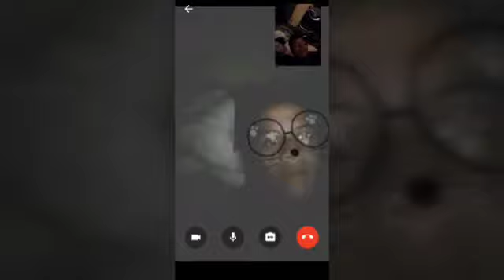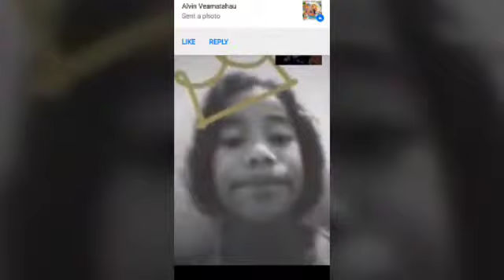Brother and sister don't give up